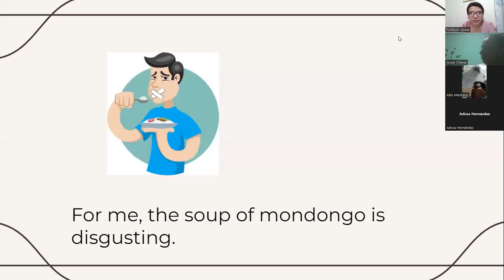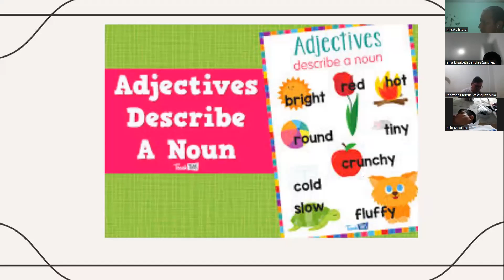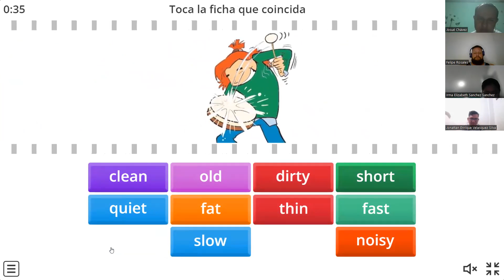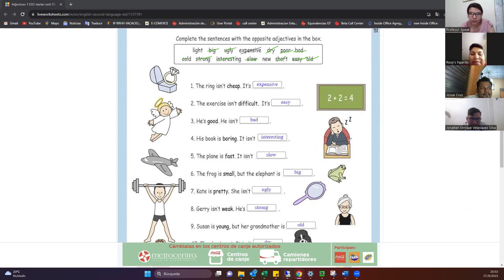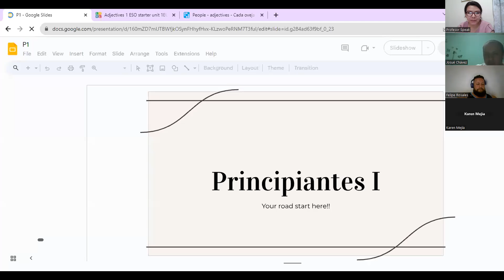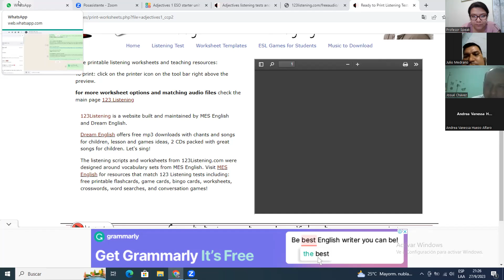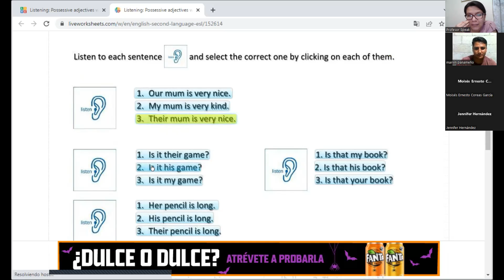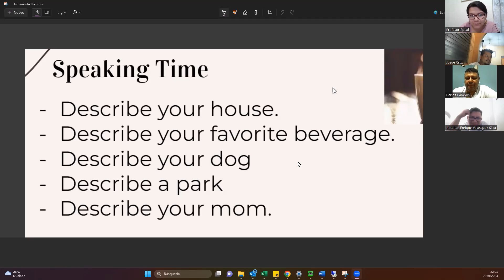Class N°16_27_09_2023_PNIT104_P1_8:00PM_10:00PM